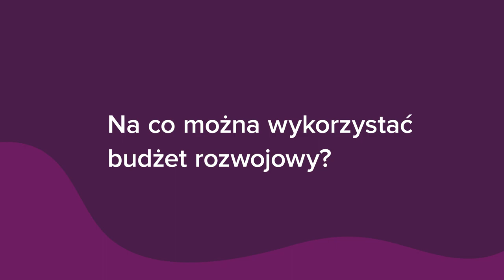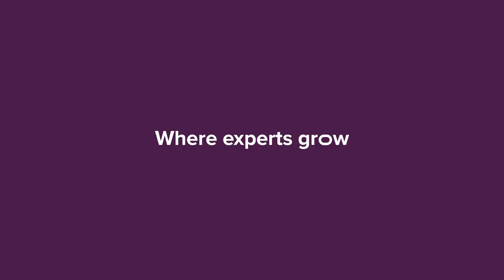Na co wydać 6800 zł? | Budżet rozwojowy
6800 zł rocznie 👉 tyle wynosi budżet rozwojowy w
Na co byś go przeznaczył/-a? 🤔

Kurs językowy, warsztaty technologiczne lub zagraniczna konferencja - opcji jest wiele i to Ty wybierasz, w którym kierunku chcesz się rozwijać! 🔥

Zobacz, na co wydał budżet rozwojowy XebiaPolandTeam 👆

Jeśli rozwój też jest dla Ciebie ważny i szukasz nowych wyzwań, sprawdź nasze oferty pracy